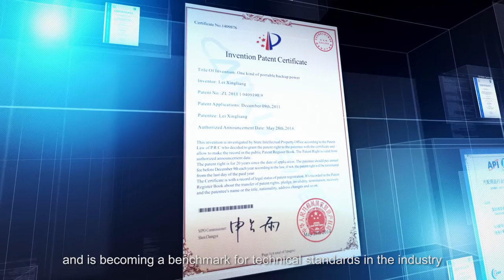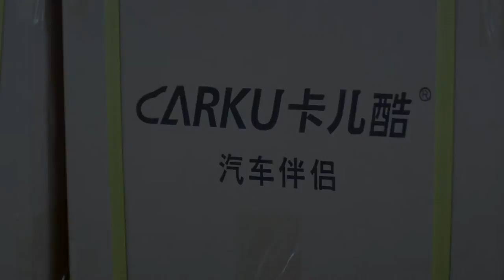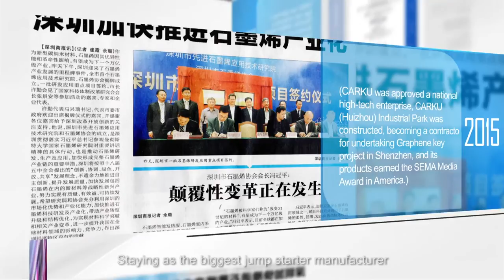Carku Company Video--The biggest and professional manufacturer of car jump starter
1.Worldwide DSLI Smart multi-function Jump Starter Inventor
2.Worldwide 1st Brand multi-function Jump Starter
3.The 1st and the Only Invention Patent holder in Mini Jump Starter  Industry
4.National High-tech enterprises  and Shenzhen  High -tech enterprises
5.The drafting committee of Jump Starter Industry Standard in China
6.Customers are worldwide.from 6 Continents,more than 50 countries